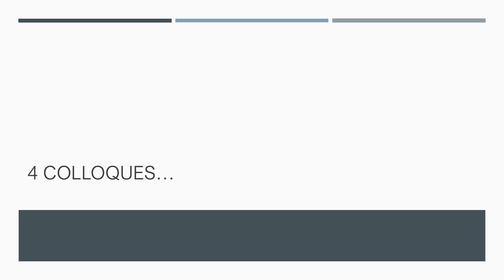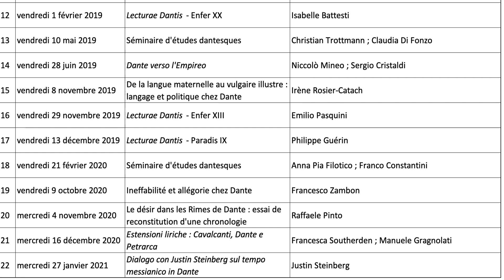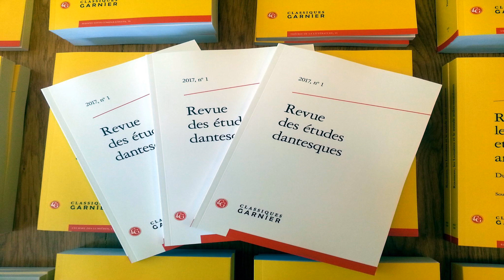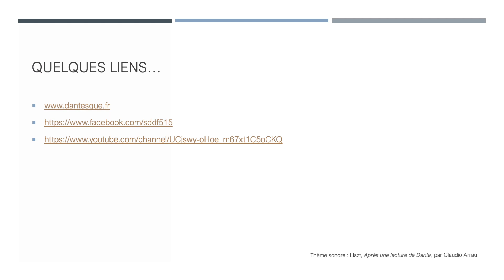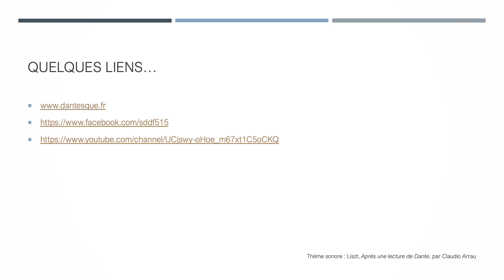Éléments de rétrospective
En quelques images, voici un rappel des travaux de la Société Dantesque de France depuis sa fondation jusqu'à ce jour.